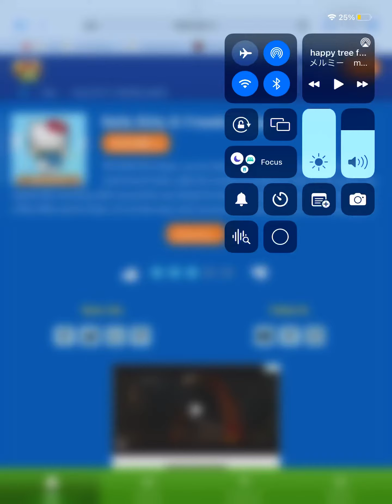Rajah Playing: Hello Kitty And Friends Jumper